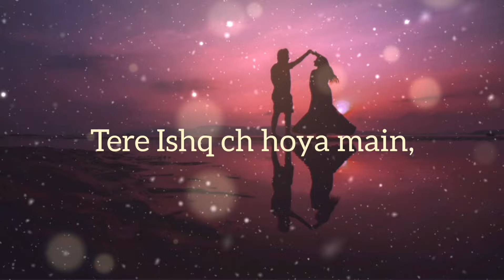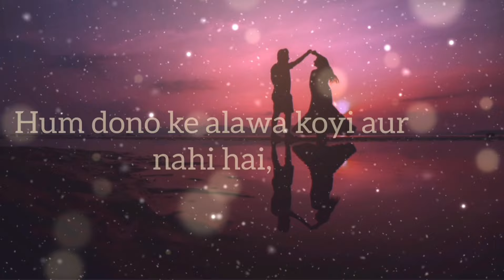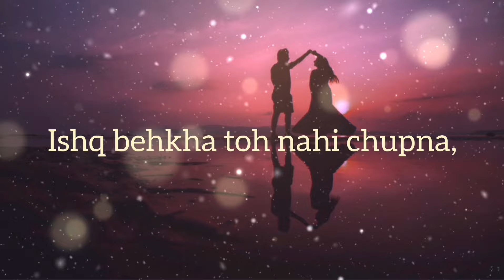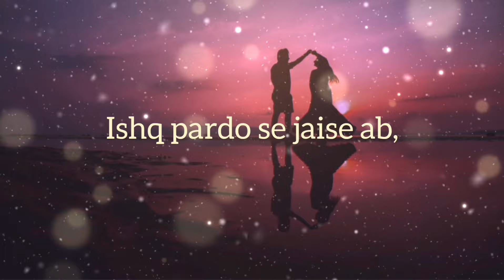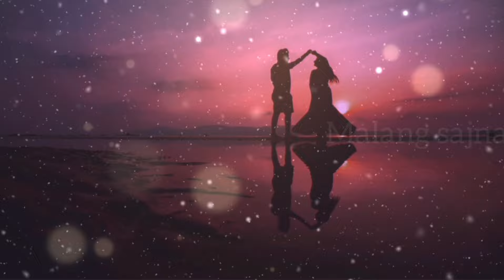Malang sajna [ Slowed + reverb + lyrics ]- Sachet - Parampara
Use headphone for better sound and better experience 🎧🎧

if you want to any song for [ Slowed + reverb ]- Please Comment I upload this song